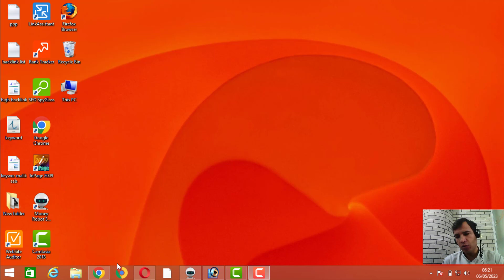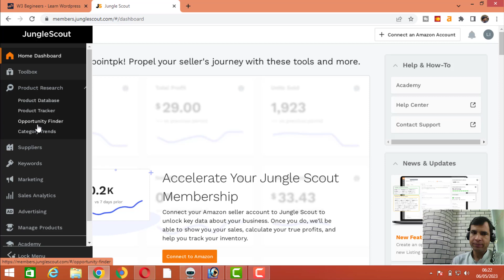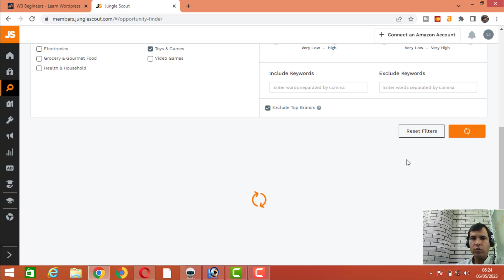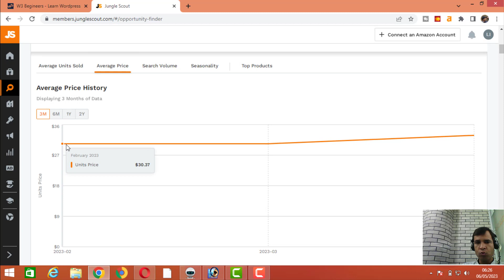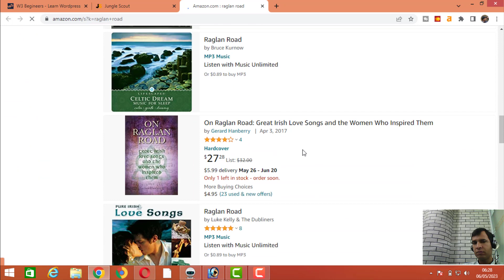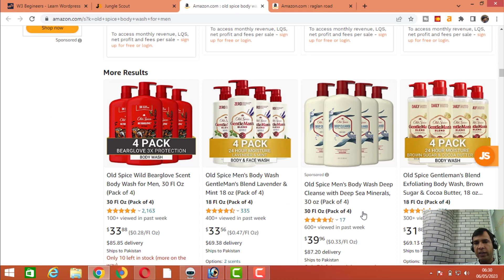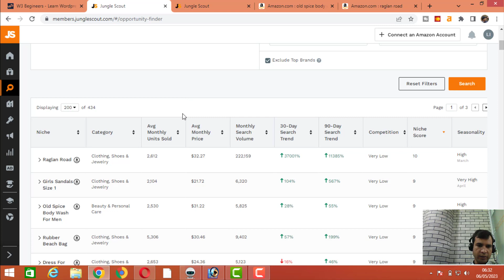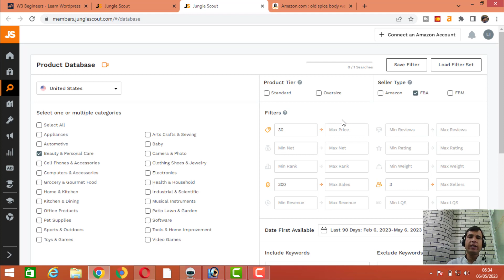How to Use jungle Scout Opportunity finder for Product Research in Urdu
Jungle Scout is a powerful tool that can help you find profitable product opportunities on Amazon. One of the key features of Jungle Scout is the Opportunity Finder, which can save you hours of time and effort by automatically identifying potential product opportunities based on a variety of criteria. In this post, we'll walk you through how to use Jungle Scout's Opportunity Finder for product research.

Step 1: Login to Jungle Scout

To use the Opportunity Finder, you first need to log in to your Jungle Scout account.

Step 2: Navigate to the Opportunity Finder

Once you're logged in to Jungle Scout, navigate to the Opportunity Finder tab on the left-hand side of the screen. From there, you can select the marketplace you want to search (Amazon US, Amazon UK, etc.), the category you're interested in, and a variety of other filters and criteria.

Step 3: Set your filters and criteria

The Opportunity Finder allows you to set a variety of filters and criteria to narrow down your search results. Some of the key filters and criteria you can use include:

Sales: Set a minimum and maximum number of monthly sales to find products with a certain level of demand.
Revenue: Set a minimum and maximum monthly revenue to find products with a certain level of profitability.
Reviews: Set a maximum number of reviews to find products with less competition.
Ratings: Set a minimum rating to find products with a high level of customer satisfaction.
Listing Quality Score: Set a minimum score to find products with well-optimized listings.
Competitor Count: Set a maximum number of competitors to find products with less competition.
You can also use keywords and categories to further refine your search results.

Step 4: Analyze your search results

Once you've set your filters and criteria, the Opportunity Finder will generate a list of potential product opportunities. You can sort these results by various metrics, such as estimated monthly sales, estimated monthly revenue, and more. From there, you can analyze each product opportunity in more detail, using Jungle Scout's product research tools to determine the level of competition, estimated profit margins, and other key metrics.

Step 5: Choose your product and start selling

Once you've identified a product opportunity that meets your criteria and looks promising, it's time to start selling! Use Jungle Scout's product research tools to find suppliers, analyze the competition, and optimize your listing. With Jungle Scout's Opportunity Finder and other product research tools, you can save hours of time and effort and find profitable product opportunities on Amazon. How to Use jungle Scout Opportunity finder for Product Research in Urdu